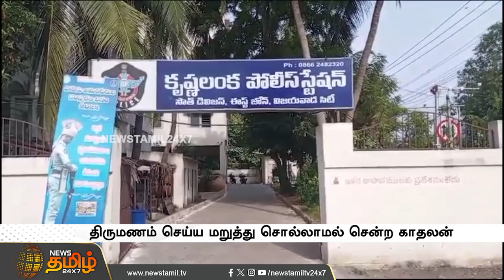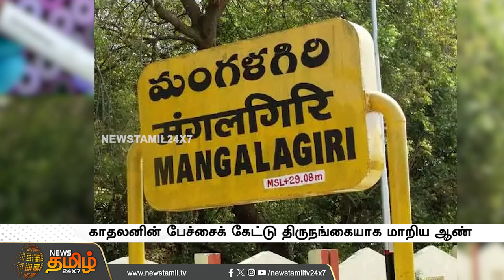காதலனின் பேச்சைக் கேட்டு திருநங்கையாக மாறிய ஆண்.. பல லட்சம் வாங்கி பட்டை நாமம் போட்ட காதலன்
காதலனின் பேச்சைக் கேட்டு திருநங்கையாக மாறிய ஆண்.. பல லட்சம் வாங்கி பட்டை நாமம் போட்ட காதலன்  | Transgender | NewsTamil24x7